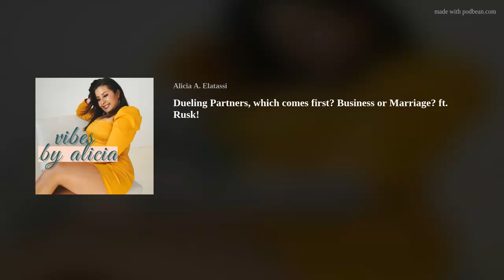Dueling Partners, which comes first? Business or Marriage? ft. Rusk!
Marriage, business... Business or marriage. Marriage and business? Are we crazy?
Join Rusk and me as we discuss how finances and love mix in with marriage. In countries like India, marriage is usually arranged. In the U.S., however, is it any different? Does it really matter how our finances are or how we see our financial future when we consider marriage? What about how business and marriage compare? Listen to today's episode and let us know what you think!

Like my podcast? Catch us on your favorite podcast streaming app!

Created by Alicia A. Elatassi
Produced by Arlo Camaldana